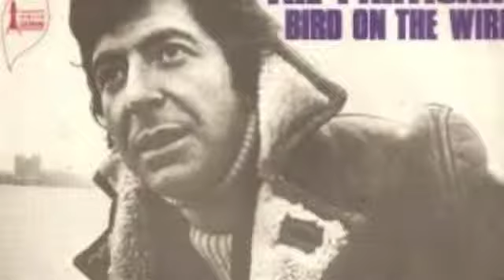The Partisan - Leonard Cohen cover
Lyrics:

When they poured across the border
I was cautioned to surrender,
this I could not do;
I took my gun and vanished.
I have changed my name so often,
I've lost my wife and children
but I have many friends,
and some of them are with me.

An old woman gave us shelter,
kept us hidden in the garret,
then the soldiers came;
she died without a whisper.

There were three of us this morning
I'm the only one this evening
but I must go on;
the frontiers are my prison.

Oh, the wind, the wind is blowing,
through the graves the wind is blowing,
freedom soon will come;
then we'll come from the shadows.

Les Allemands étaient chez moi, [The Germans were at my home]
ils me dirent, resigne-toi, [they told me to surrender]
mais je n'ai pas pu; [but I could not do]
j'ai repris mon arme. [I have retaken my weapon.]

J'ai changé cent fois de nom, [I have changed names a hundred times]
j'ai perdu femme et enfants [I have lost wife and children]
mais j'ai tant d'amis; [but I have so many friends]
j'ai la France entière. [I have entire France]

Un vieil homme dans un grenier [An old man in an attic]
pour la nuit nous a caché, [kept us hidden for the night]
les Allemands l'ont pris; [the Germans took him]
il est mort sans supplice. [he died without agony.]